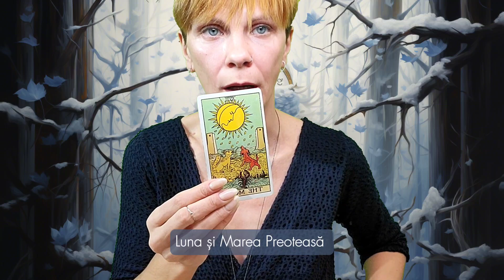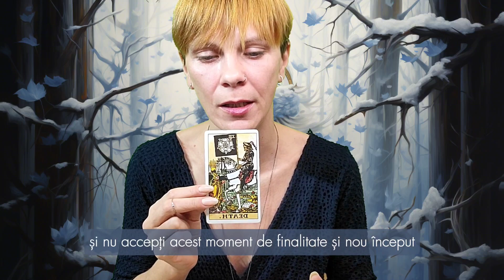♑Capricorn🕊️Decembrie 2023✨Depășește-ți frica de singurătate în luna decembrie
🔸 Dacă dorești să îți oferi suportul către noi și munca noastra o poți face printr-o donație în contul de PayPal sau Revolut. Nicio donație nu “este prea puțin”. Vă vom aprecia pe fiecare dintre voi💛.